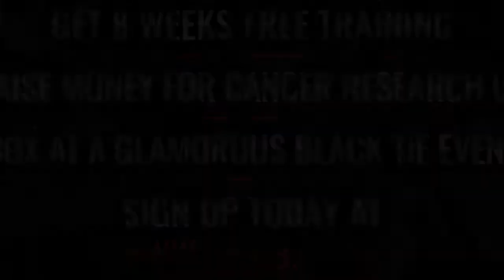Ultra White Collar Boxing | Colchester | Natalie Daines VS Kerry Newman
Colchester Ultra White Collar Boxing 20th August 2017

8 Weeks FREE training / Get in the best shape of your life/ Raise money for Cancer Research UK